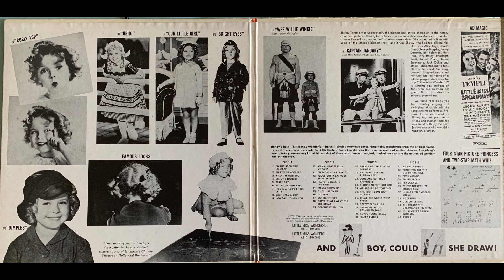Shirley Temple Young People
From the 20th Fox Complete Shirley Temple Songbook album